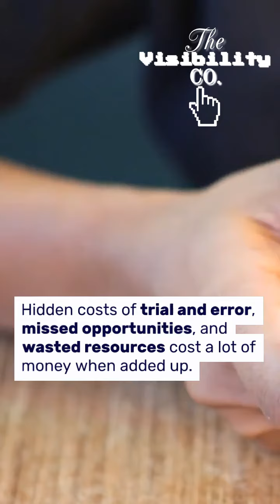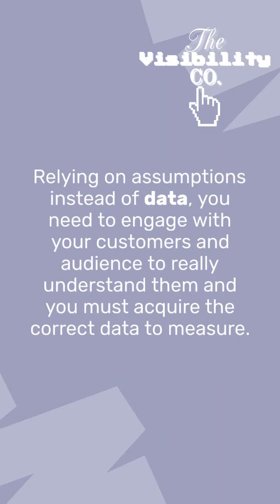Dont DIY your Social Media Marketing!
Don't cut corners on your social media marketing. Partner with The Visibility Co. today to unlock the full potential of your business.